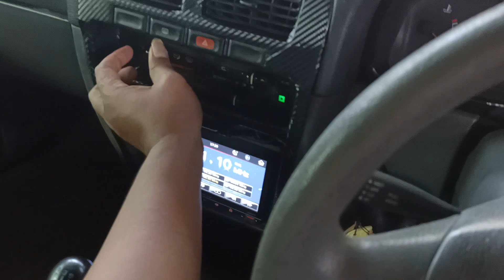WA. 0852-2852-7009 NISSAN TERRANO TAHUN 1996 | 53.500 NEGO !!!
Pada kesempatan kali ini kami menjual NISSAN TERRANO TAHUN 1996 yang kondisinya BAGUS MURAH !!!